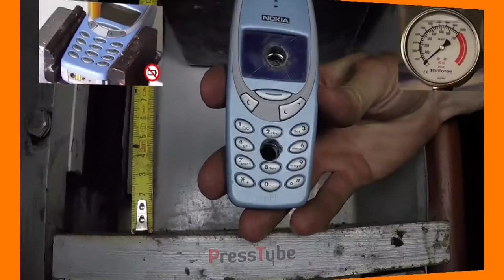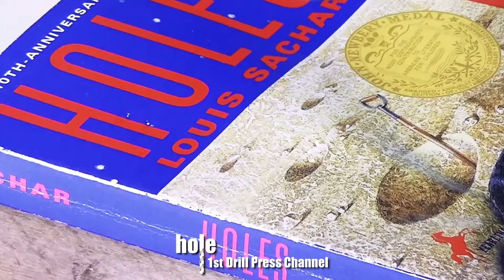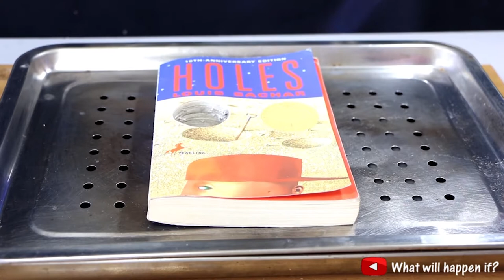TOTAL DESTRUCTION SPECIAL | Nokia 3310, Book, Meerkat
With a "little" help from my YT-friends some of my drilled items got completely destroyed:
A Nokia 3310, the book "Holes" and a meerkat.

Total Destruction Special: The very best of my collaborations with other "Destruction"-Channels.

Please check out my friend's channels and the original videos, they're absolutely worth it: